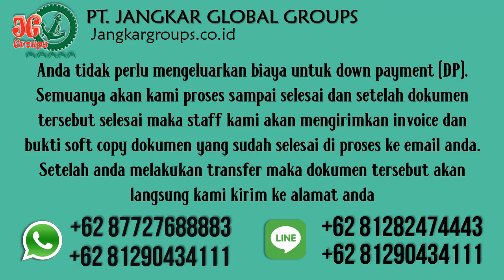Persyaratan SKJ Surat Keterangan Jalan WNA Saudi Arabia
PT Jangkar Global Groups siap mengurus legalisir notaris, legalisir kemenkumham, legalisir kemenlu, legalisir kedutaan saudi arabia, pengurusan visa, pengurusan dokumen perkawinan beda negara dan penerjemah tersumpah